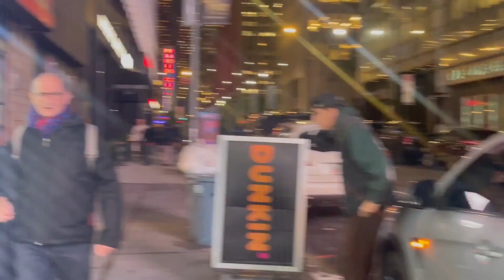Come With Me! | Janelle Monae Age of Pleasure Tour Concert Vlog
Part Two!

Headed to the AgeOfPleasure Tour in NYC at Radio City Music Hall. GRWM! The show was simply amazing! Even if you aren’t a Janelle stan, the performance was a true display of artistry.